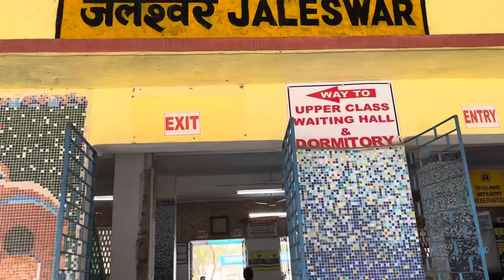Kharagpur to Jaleswar by 12821 Shalimar Puri Dhauli Express